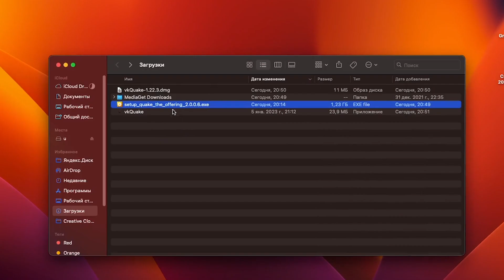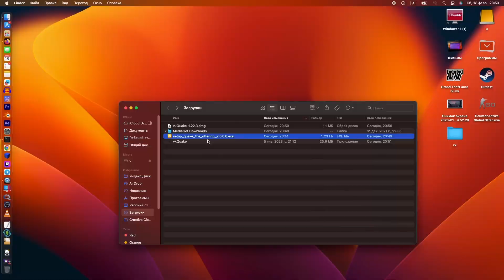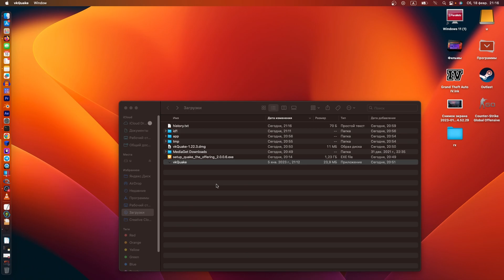Как установить Quake на Mac M1? | Запуск без сторонних программ | Тест Quake на Mac M1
Quake - игра нашего детства - теперь и для обладателей macOs!
В этом видео расскажу как запустить первый Quake без использования эмуляции windows, без Parallels, без CrossOver

💬 Пиши название игры, которую хочешь протестировать в комментариях 💬